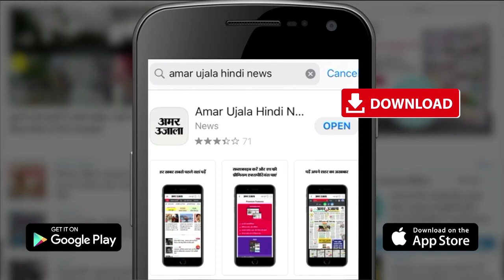Kanpur : High Court के आदेश पर अवैध अतिक्रमण हटाने पहुंची KDA की टीम, पांच दुकानों पर बड़ी कार्रवाई